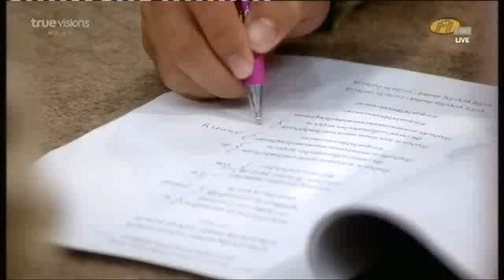เทียบคีย์เพลงกับครูหนุ่ม Week 8 ตอน 2/2